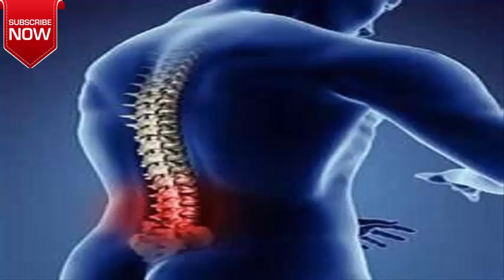ఈ చిట్కా పాటించడం వల్ల మీరు నడుము నొప్పి నుండి ఉపశమనం పొందుతారు..